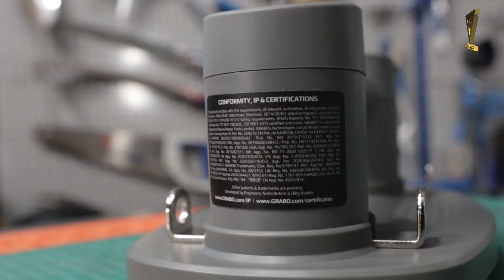ANGKAT BARANG JADI GAMPANG BANGET!! GRABO HV2!!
link pembelian

Bantu follow
FB Page kami